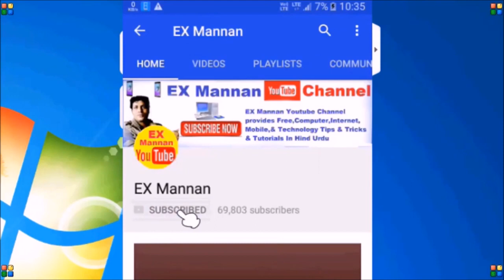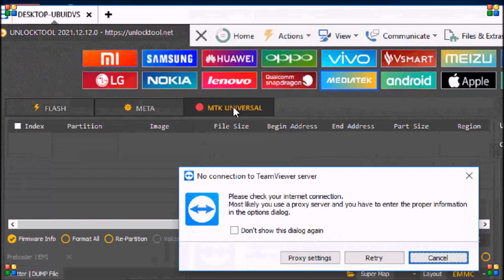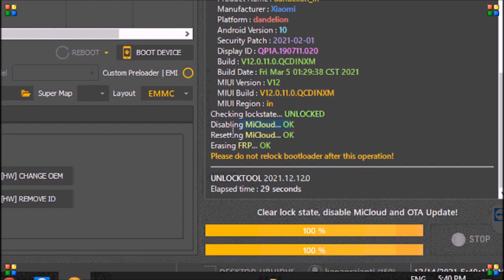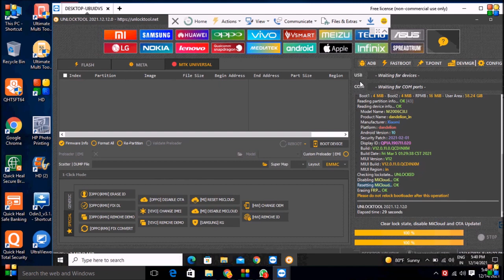mi,redmi,xiaomi,mobile,mi account,re anti lock,permanently,unlock,by unlock tool,2022